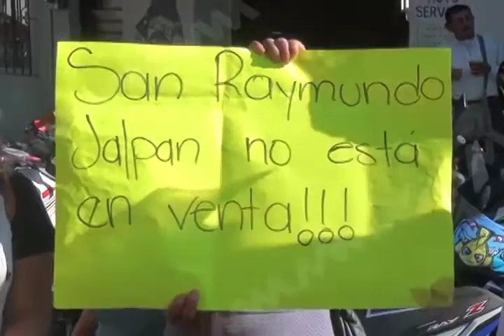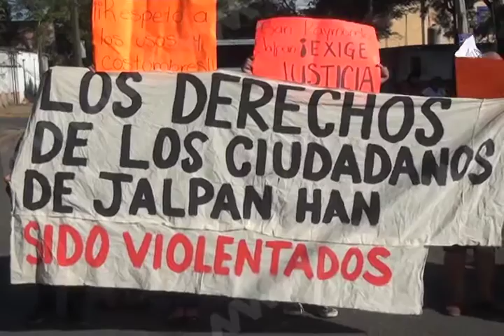Mariano Martínez Mendoza es Presidente legítimo de San Raymundo Jalpan